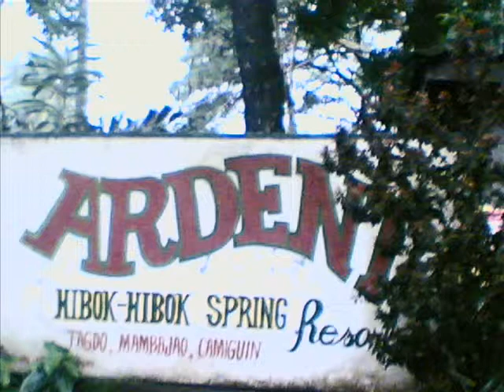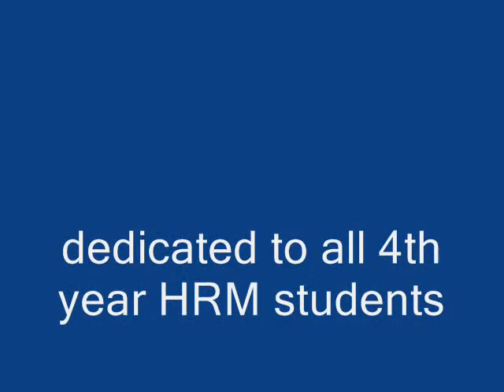open arms by HRM STUDENT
this video dedicated to all HRm 4th year students most especially in evening sessions and the upsilon phi sigma fraternity...sorry kau mga brod and sis dili ko active..unitas pax.et salus..amping kanunai mga bro n sis.